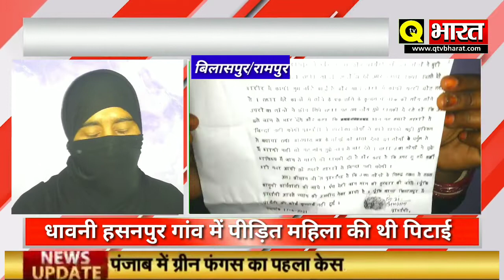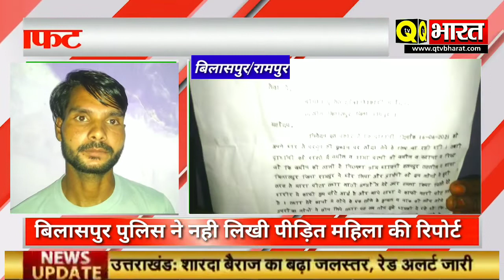Rampurबिलासपुर महिला के साथ हुई मारपीट पुलिस ने नही लिखी रिपोर्ट पीड़ित ने सीओ कार्याल में लगाई गुहार